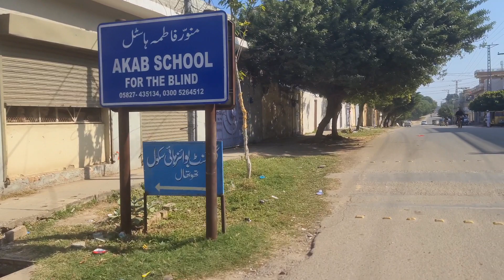Thothal Mirpur Azad Kashmir & C-3 C-4 Mirpur azad kashmir || Fazal Chowk Bazaar || Drone Video